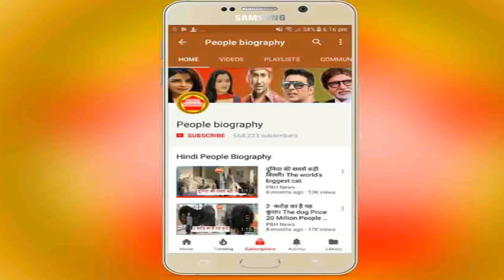रितेश पांडेय की नई फिल्म नया लुक हुआ वायरल। Ritesh Panday Look Viral PB News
Credit And Thanks Ritesh Panday
रितेश पांडेय की नई फिल्म नया लुक हुआ वायरल। Ritesh Panday Look Viral PB News कृपया धयान दे : इस यूट्यूब चैनल का मकसद आपको भोजपुरी फिल्मो की न्यूज़ को पहुंचना है और कुछ नहीं इसके अलावा आपको कोई भी परेशानी है तो हमें इस मेल Id पर मेल करे हम आपका जवाब जल्द ही देंगे

see